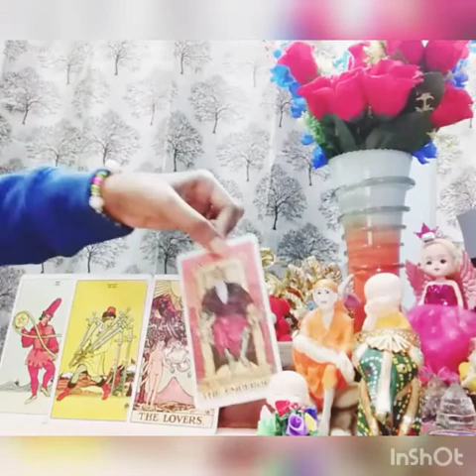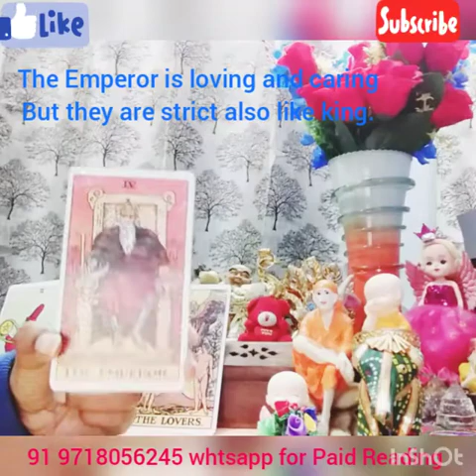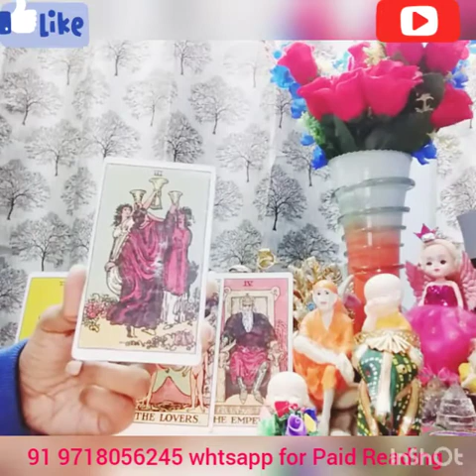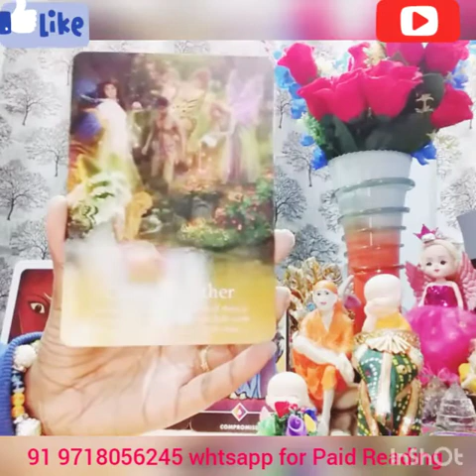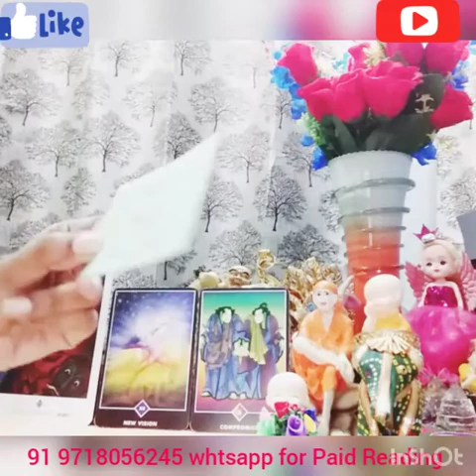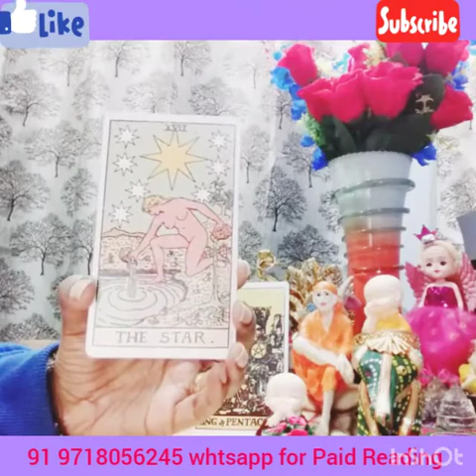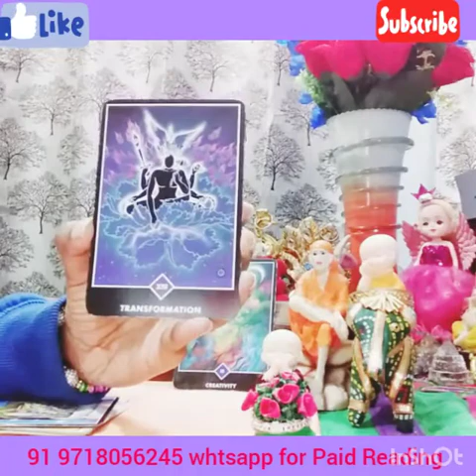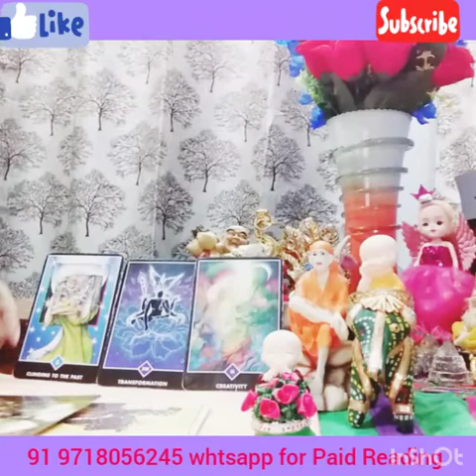Who is Spy on you by Deepika111 TIMELESS. Pile 2: 10.25.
Who is Spy on you by Deepika111 TIMELESS.
zodiacsign lovereading.2021 Tarot Reading water sign, Pisces by Deepika111 TIMELESS.